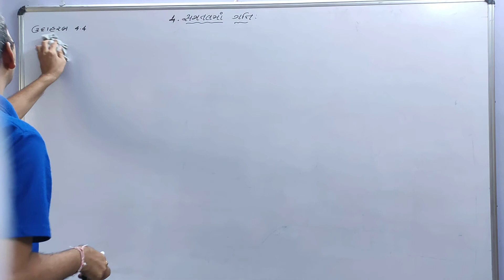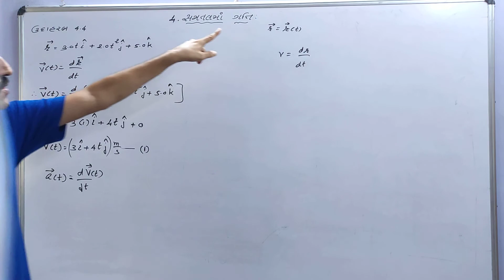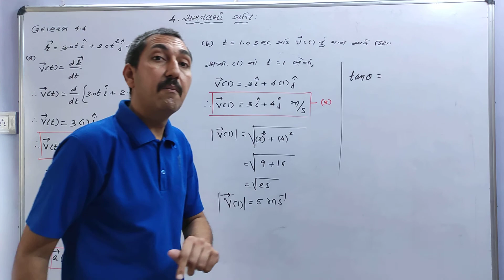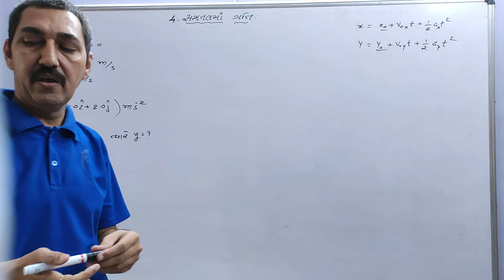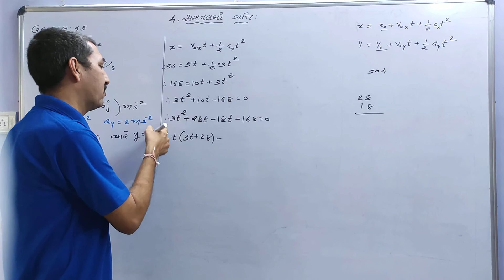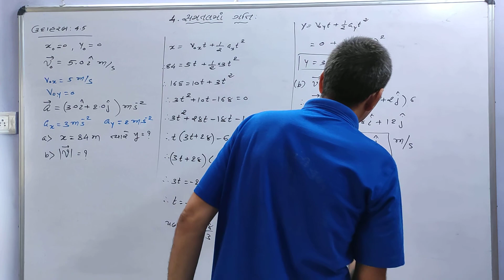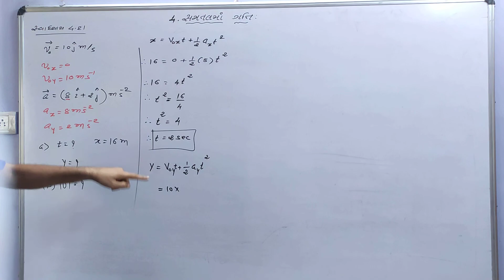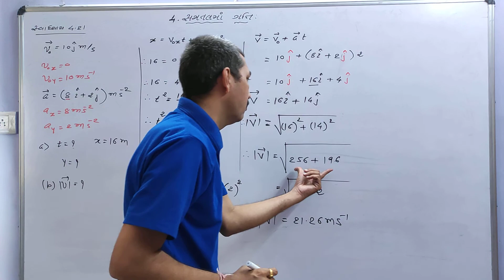🌈 Physics (11 science),Ch-4,L-8